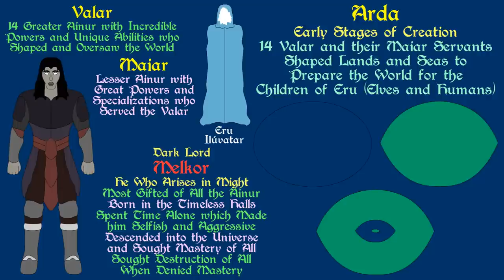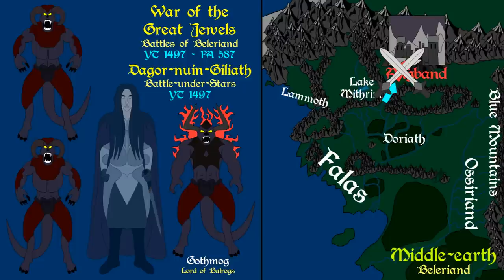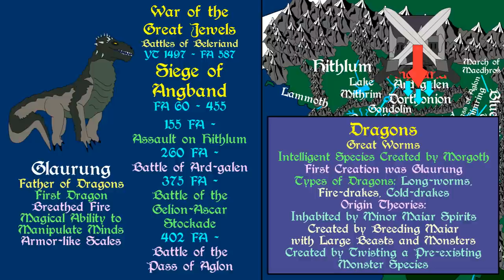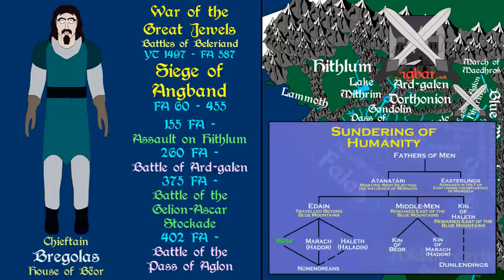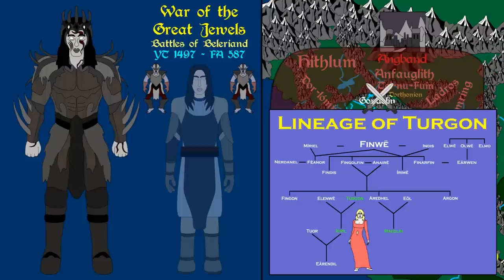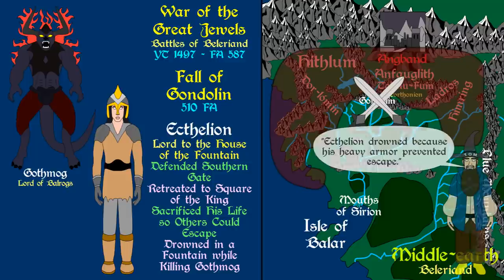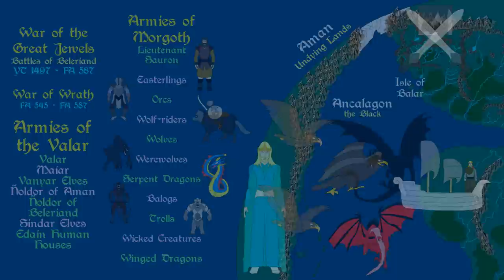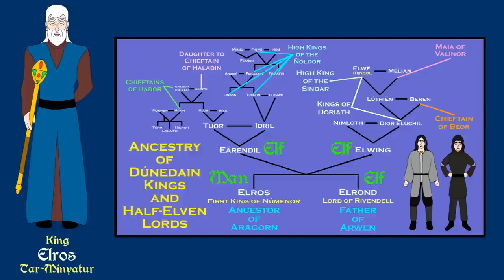Lord of the Rings: Complete History of the War of the Great Jewels | Battles of Beleriand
A brief history of the War of the Great Jewels, from the theft of the Silmarils to the Battles of Beleriand and end of the First Age. This video combines parts 1-5. Based on the "Lord of the Ring" Series as well as the expanded Universe Writings by J. R. R. Tolkien.

Freefolk - $1.99
Monthly Schedule

Citizen - $4.99
Monthly Schedule

Patrician - $14.99
Monthly Schedule

Related Ebooks, Books and Audiobooks:

The Hobbit

Lord of the Rings Trilogy

The Silmarillion

Unfinished Tales

Ebook, Paperback and Audiobook: